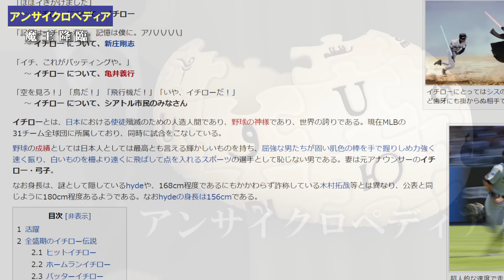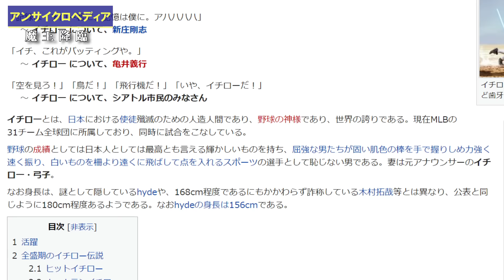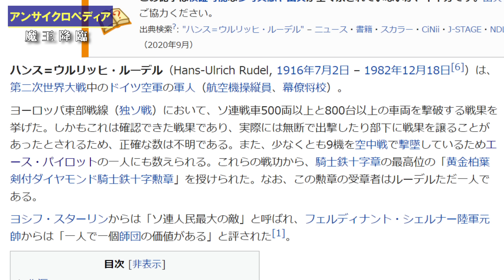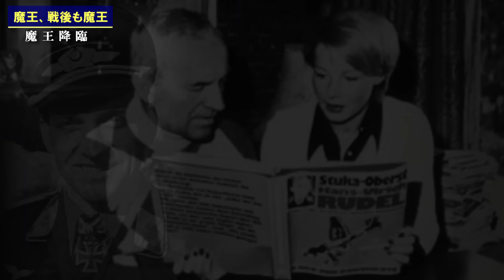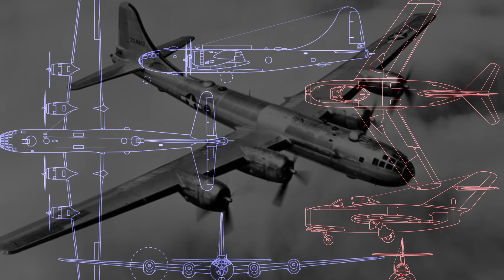【世界史】ひとりでソ連軍戦車を500輌以上破壊…人類史上最強の爆撃王・ルーデル／魔王降臨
進撃の巨人のリヴァイ兵長は実在した…⁉
第二次世界大戦中の欧州戦線。押し寄せるソ連軍戦車を片っ端からスクラップに変えていった男がいました。彼が撃破した敵戦力、戦車500両以上、装甲車・トラック800両以上。
人類史上最も多くの地上戦力を破壊したのみならず、戦艦まで沈め、空戦をさせればエースパイロット。2530回出撃し、30回撃ち落されるも、そのすべてに生還。
アンサイクロペディアに嘘を書かせなかった男と呼ばれた彼は、再び戦場へと舞い戻り、呼吸をするかのように戦果を増やしていくのでした。